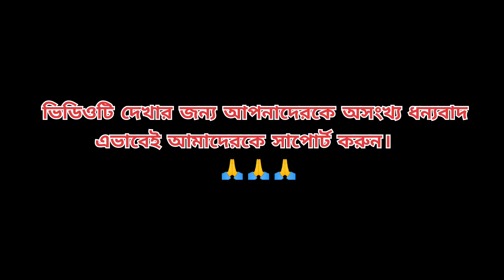shampoo kora chul amar ure ure jai (শ্যাম্পু করা চুল) bengalitashavlog purulia new song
shampoo kora chul amar ure ure jai (শ্যাম্পু করা চুল)

শ্যাম্পু করা চুল আমার উড়ে উড়ে যাই বাংলা গানের ভিডিও.

এই ভিডিওটি সালার হিন্দুপাড়া দুর্গাপূজা বিসর্জনের

আমাদের সাথে যোগাযোগ করার জন্য কল করুন এই নাম্বারে = 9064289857

হাই বন্ধুরা Bengali Tasha Vlogs চ্যানেলে আপনাদের স্বাগতম । আমার নাম উদয়ন রবিদাস । এই চ্যানেলটিতে তাসা বাজনার ও মিউজিক রিলেটেড ভিডিও গুলো আপনারা দেখতে পাবেন । ও গানের টিউটোরিয়াল , ব্লগ , আনবক্সিং আপনারা Bengali Tasha Vlogs দেখতে পাবেন । এবং লাইক কমেন্ট শেয়ার করুন । ধন্যবাদ .।

shampoo kora chul amar ure ure jai
shampoo kora chul Bangla song
sampu kora chul amar ure ure jai purulia new song 2023
Casio bajna
tasa party video
Durga visarjan 2023
Bangla song on Tasha party
Bengali Tasha Vlogs